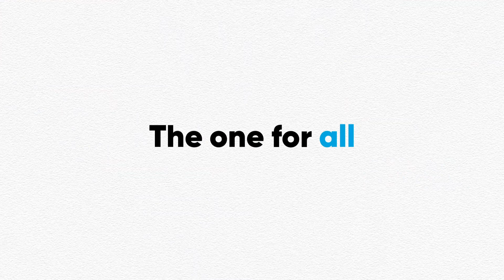The College of Law TV advert - Angela Powditch